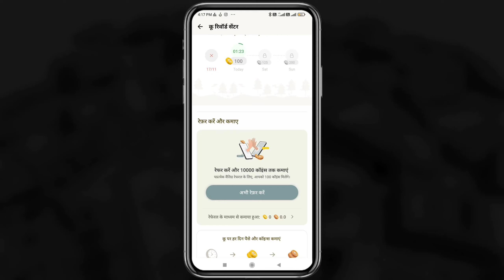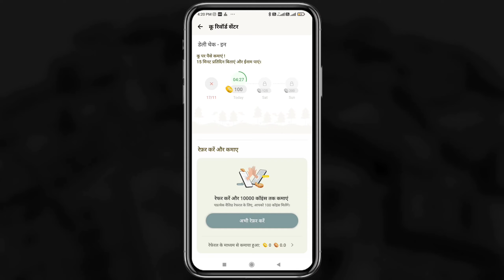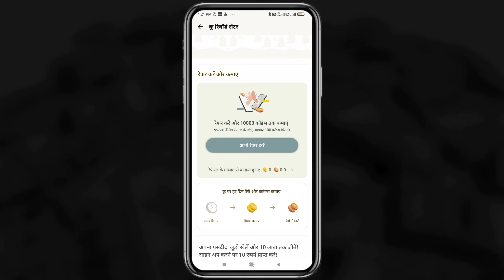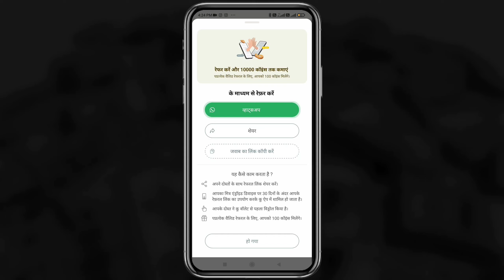Koo App Se Paise Kaise Kamaye? earning app today | paise kamane wala app | koo app refer and earn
online earning
koo app se paise kaise kamaye trick
work from
tech hindi
Ajay Gujwar